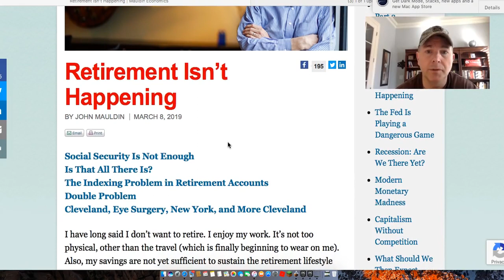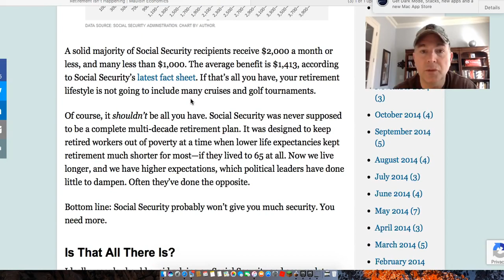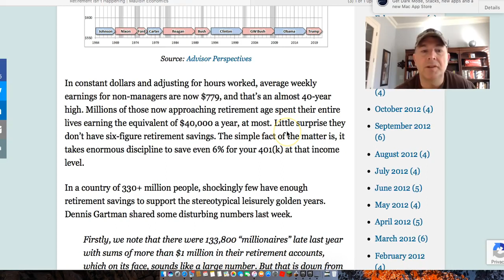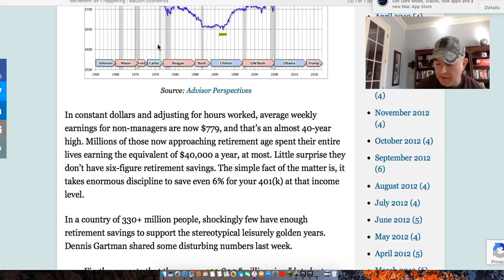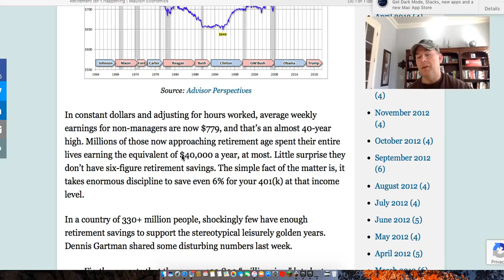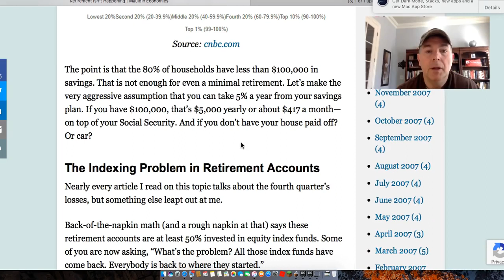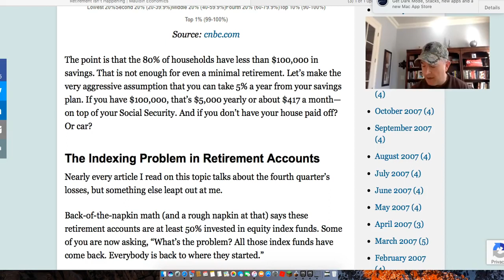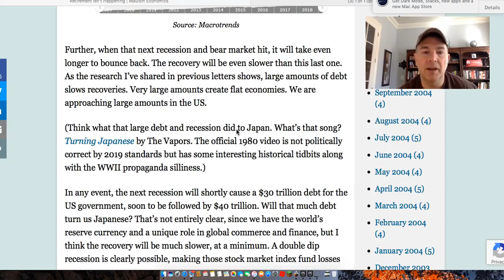Retirement Isn't Happening - Huh? Why Not?